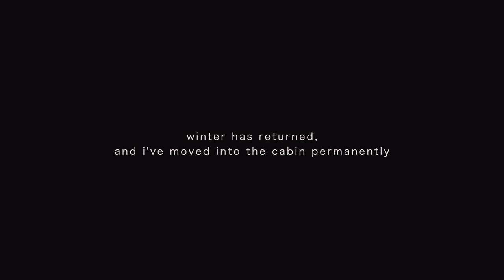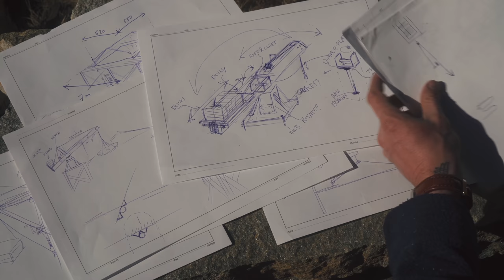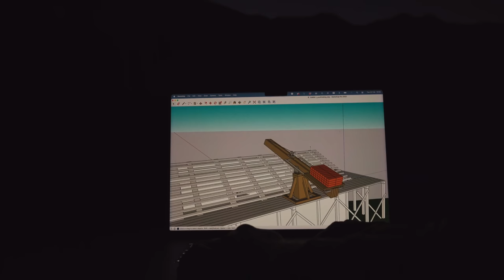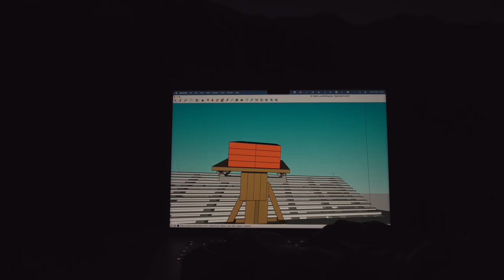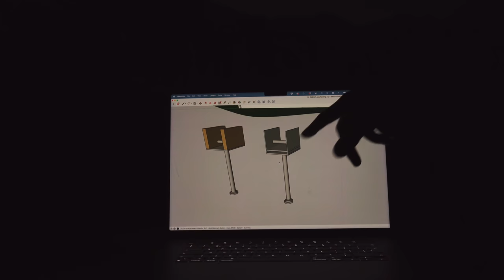#9 Designing a crane, Building an outdoor kitchen and finishing the inner cabin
I've spend my first night in the cabin, after I've moved in permanently. Villo, a local car mechanic, visited me to discuss some parts of a DIY crane, that is needed to take the heavy stones off the roof. Finally I've built an outdoor kitchen and the place is becoming more and more liveable.

0:00 Intro + Inner cabin
3:09 First sketches for the crane
4:06 Dinner at camp fire
10:00 Discussing crane design
18:41 A warm wind
19:53 Outdoor Kitchen
22:30 A walk through the fog
23:42 Making a Carbonara
26:04 Final words